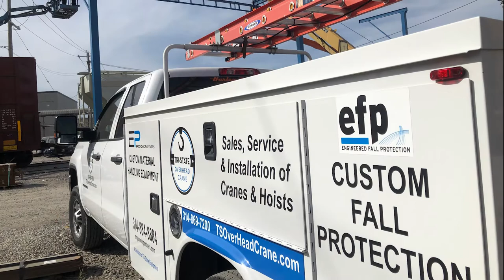Overhead Cranes, Fall Protection, and Robots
This video displays Tri-State Overhead Cranes' (TSOC): rigging, electrification, overhead crane, fall protection, and robot projects.  The video shows 74 different industrial applications.

To see more of our work or to get a quote visit us